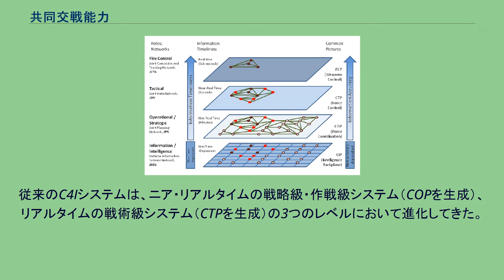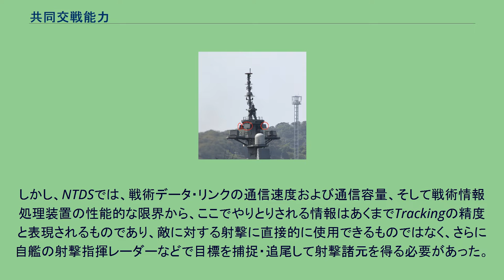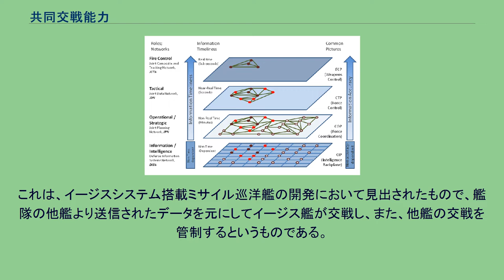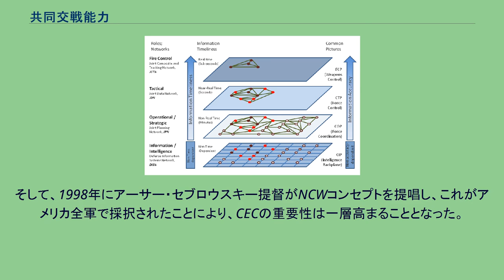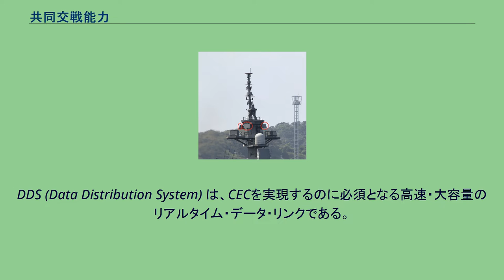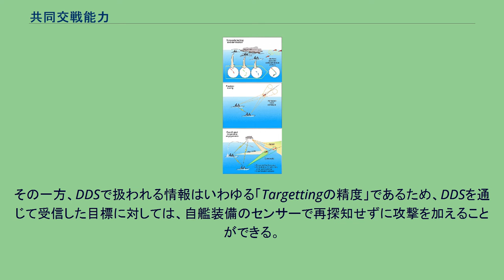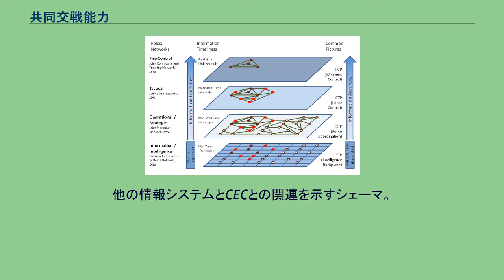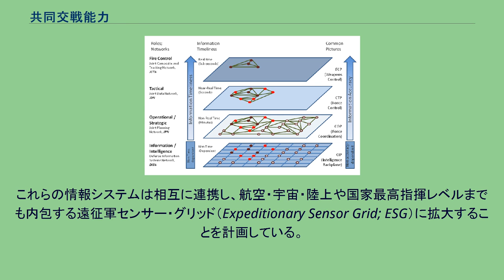共同交戦能力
共同交戦能力のコンセプトを表したシェーマ。
共同交戦能力（きょうどうこうせんのうりょく、Cooperative Engagement Capability; CEC）とは、NCWコンセプトのもと、アメリカ海軍が策定した戦闘コンセプト。
共同交戦能力とは、射撃指揮に使用できる精度の情報をリアルタイムで共有することにより、脅威に対して艦隊全体で共同して対処・交戦する能力を付与することである。
このため、従来用いられてきた戦術データ・リンクよりもはるかに高速のデータ・リンク、および、これを運用できるだけの性能を備えた戦術情報処理装置が必要となる。
従来のC4Iシステムは、ニア・リアルタイムの戦略級・作戦級システム（COPを生成）、リアルタイムの戦術級システム（CTPを生成）の3つのレベルにおいて進化してきた。
これに対して、CECを備えたC4Iシステムにおいては、従来リアルタイムと称されてきた戦術級システムよりもさらに応答時間を短縮することが要求されており、アメリカ海軍では、武器管制（Weapons Control）の精度という新しい言葉でこの精度を表現しており、これによって作成される共通状況図は単一統合航空状況図（Single Integrated Air Picture: SIAP）と称される。
CVN-73 ジョージ・ワシントン空母打撃群。
空母、護衛艦ともにCECに対応している。
共同交戦能力の原型といえるのが、1960年代よりアメリカ海軍全体で運用されていた海軍戦術情報システム (NTDS) である。
これは、各艦の戦闘情報センターを戦術データ・リンクで結び、艦隊全体で情報を共有し、脅威に対して対処するというものであった。
しかし、NTDSでは、戦術データ・リンクの通信速度および通信容量、そして戦術情報処理装置の性能的な限界から、ここでやりとりされる情報はあくまでTrackingの精度と表現されるものであり、敵に対する射撃に直接的に使用できるものではなく、さらに自艦の射撃指揮レーダーなどで目標を捕捉・追尾して射撃諸元を得る必要があった。
共同交戦能力の直接的な原点といえるのが、ウェイン・E・マイヤーによって提唱されたコマンド・センターコンセプトである。
これは、イージスシステム搭載ミサイル巡洋艦の開発において見出されたもので、艦隊の他艦より送信されたデータを元にしてイージス艦が交戦し、また、他艦の交戦を管制するというものである。
しかし、1970年代後半の当時には、リアルタイム性に欠ける戦術データ・リンクしか使用されておらず、しかも、新世代の戦術データ・リンクであるリンク 16すら登場していなかったため、直ちに実用化することは困難であった。
その後、技術の熟成とともに、リアルタイムの高速データ・リンクを実現できる目処が立ったことから、1985年よりコンセプト開発が開始され、1988年にはEシステムズ社がデータ・リンクの開発を受注した。
1990年8月には、レイテ・ガルフ (CG-55)およびサン・ジャシント (CG-56)に機材を積み込んだバンを搭載しての実験が行なわれた。
また、1994年からは、実弾も使用して、遠隔データによる交戦などの試験が行なわれたほか、陸軍のパトリオット地対空ミサイル部隊や空軍の防空管制センターとの協同にも成功した。
さらに、1995年の試験では、ワロップ島の実験施設より発射されたロケットをアイゼンハワーCVBGが追尾して、探知後5秒以内に発射地点の算出に成功した。
これは、ミサイルを発射した移動発射台に対して、射撃位置転換以前に攻撃を加えることができることを意味する。
そして、1998年にアーサー・セブロウスキー提督がNCWコンセプトを提唱し、これがアメリカ全軍で採択されたことにより、CECの重要性は一層高まることとなった。
すなわち、従来の軍事システムをPCW (Platform-Centric Warfare) に拘泥させていた要因の第一が、プラットフォーム間で共有される情報の精度にあったことから、CECにより射撃管制精度の情報共有を実現することによって、NCWコンセプトの導入をより徹底できる、すなわち、個々の兵器の性能を向上させずとも、実質的な戦力を大幅に増大させうることが認識されたのである。
CEPによる複数センサー情報の融合。
護衛艦「まや」のPAAA(Planer Array Antenna Assembly) 。
赤く囲まれた部分がPAAA CECを実現するシステムは CETPS (C...